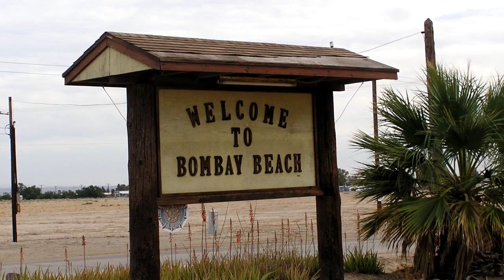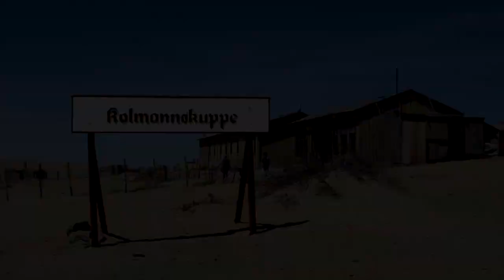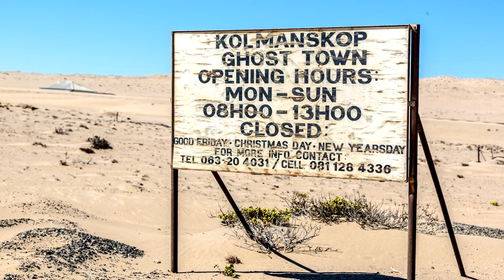7 Places That Are Frozen In Time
Circumstances can froze places, buildings and even whole towns in time. Here are some places which are frozen in time.

Places Frozen in Time
If you want to see the world as it was centuries ago than you might consider being an archaeologist or a paleontologist if you're really into dinosaurs and the past—but for those of us that don't find these career choices quite as alluring there's always the chance to travel to some of the places featured in this video for a chance to take a step in the past:
Hashima Island, Japan
In English this timeless island would be translated to Battleship Island. It's an abandoned island lying in southern Japan and is one of 505 uninhabited islands in Nagasake Prefecture.
The island is well-known for its abandoned concrete building and is a symbol of the rapid industrialization of Japan.
Inle Lake, Myanmar
If you're looking for a beautiful, enchanting place that's fascination with a culture that has gone unchanged for years than Inle Lake will be your answer.
Kizhi Island, Russia
If you're a big history buff and interested in the Russian aristocracy and the 15th century than check out Kizhi Island in Russia.
Salton Riviera, California
If you're a fan of old-school roundtrips and places that are eerily stuck in the past than you'll have to make a stop at Salton Riviera, California.
Two Guns, Arizona
Another stop if you're planning an American road trip out West would be Two Guns, Arizona. During the 19th century this ghost town would serve as a major conflict point between the Navajo and the Apache.
Dawlish in Devon, England
If you enjoy the quaint, quiet villages that dot the coast of England than you'll have to make a stop at Dawlish in Devon.
Kolmanskop, Namibia
Kolmanskop is most likely one of the most unique places in the world completely frozen in time. Houses and buildings still stand empty and pack with sand dunes in the middle of what was once a booming desert town near the coast of Luderitz.